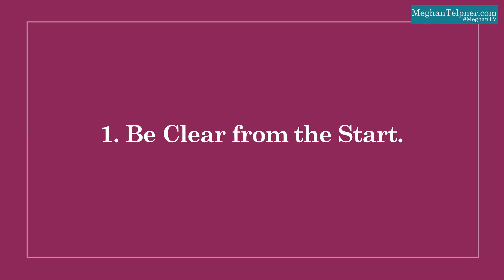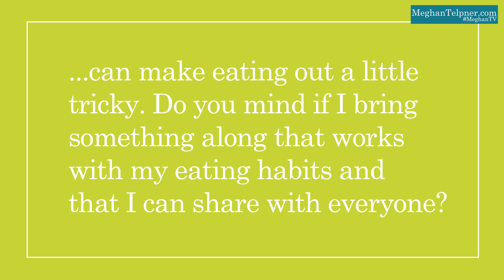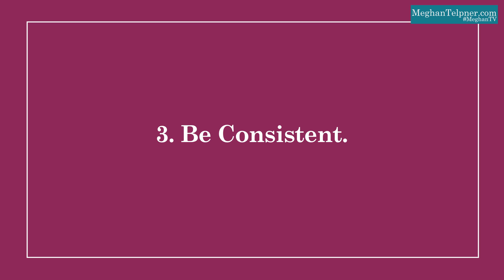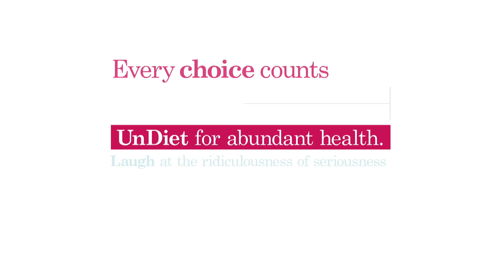Q&A: Dining with Friends when Your Eating Has Changed | Meghan TV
CONNECT: @MeghanTelpner

Well, isn't this just the question of the year and of the moment!

Since so many of you have hopped into the world of real food and UnDiet living, socializing does get tricky as we roll into the holiday season.

How can you dine with friends and family when none of them eat like you?

In this video, I answer this question with three very important tips that will definitely help make it easier. I also offer a script to help you respond to your friends and family so that you can kindly decline what you don't want to eat without offending anyone.

Have you had a tough time sharing your lifestyle with friends and family? What strategies worked for you?